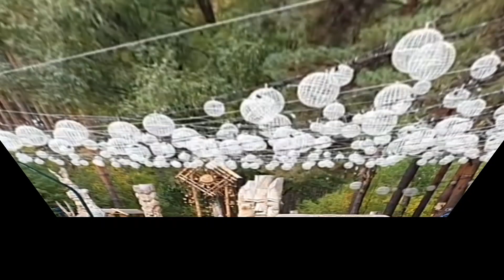Нефтекамск 2021 (зарисовка зималетовеснаосень)